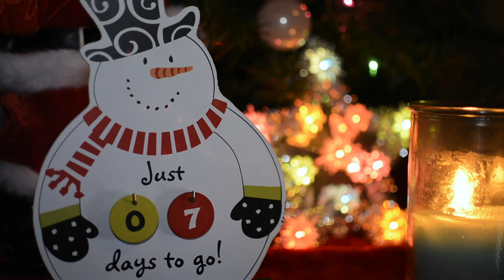Decorating Stockings (12/19/18)